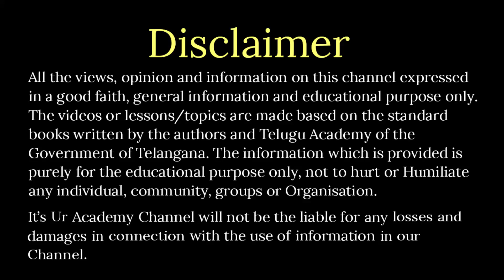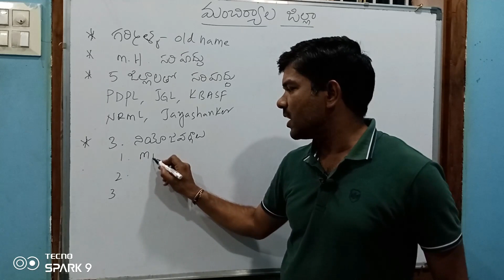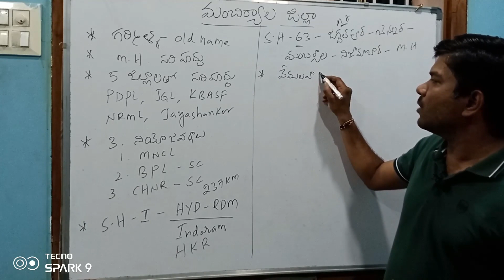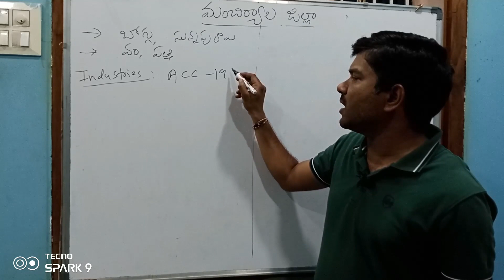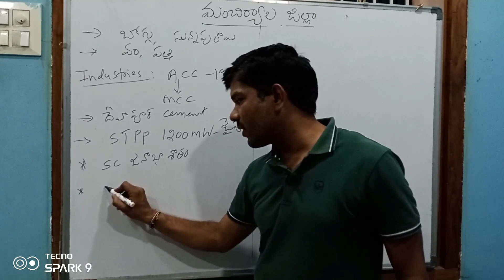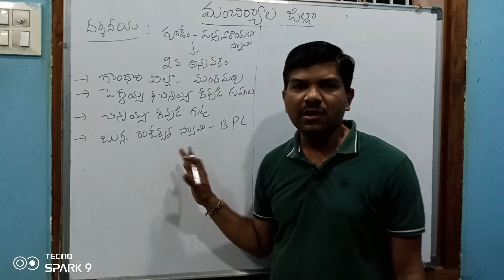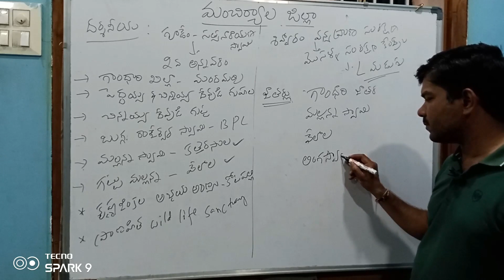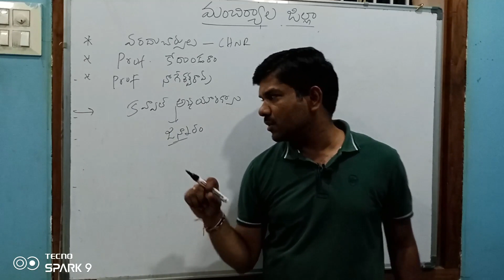Mancherial District 360° ll Complete District Information ll Full Details of the Mancherial District